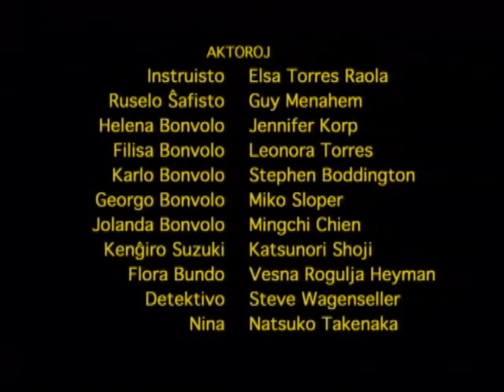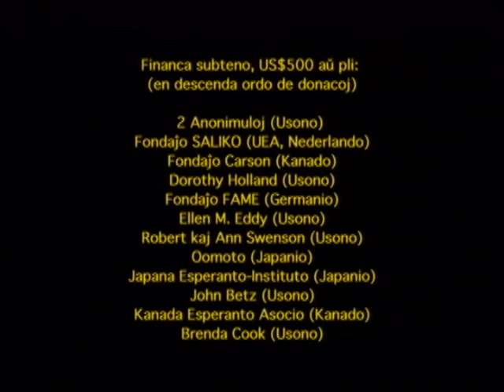Pasporto al la tuta mondo 12